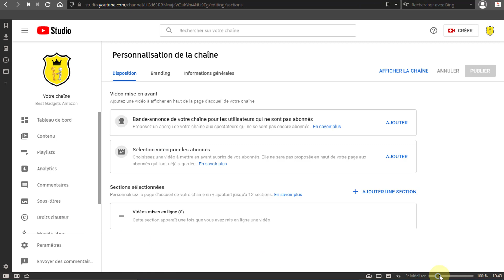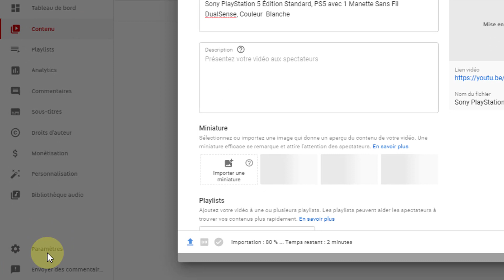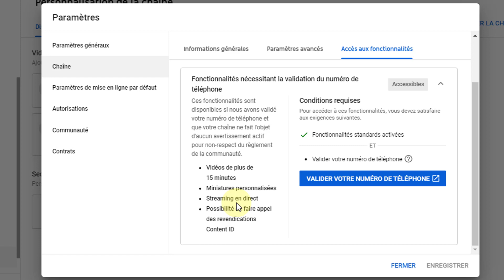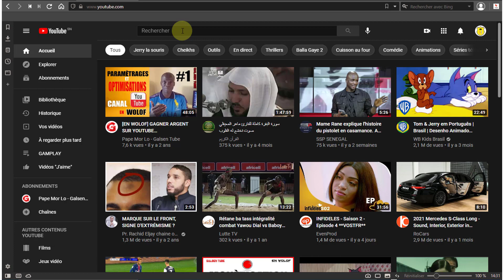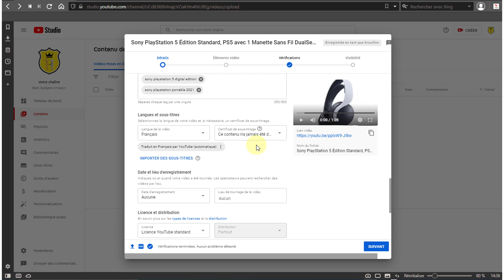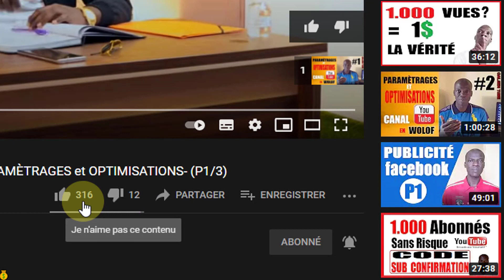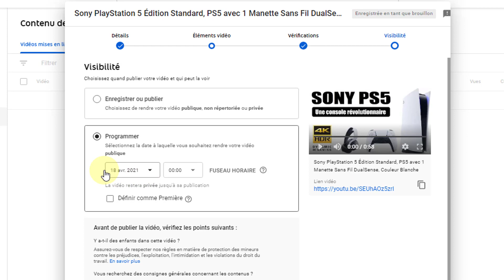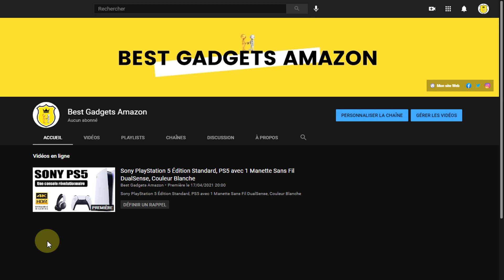🔴#4 - COMMENT Bien PUBLIER Une VIDÉO sur YouTube - ÉTAPE Par ÉTAPE [Monétisation YouTube En WOLOF]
⭐️Comment METTRE Une VIDÉO sur YouTube ⭐️
Que vous soyez nouveau ou que vous ayez des difficultés à maîtriser la nouvelle interface de YouTube, je vais vous montrer comment bien publier des vidéos sur YouTube par Ordinateur?
Nous suivrons différentes étapes pour nous assurer que vous obtenez les meilleurs résultats des vidéos et leur donner une chance d'apparaître dans le moteur de recherche YouTube.